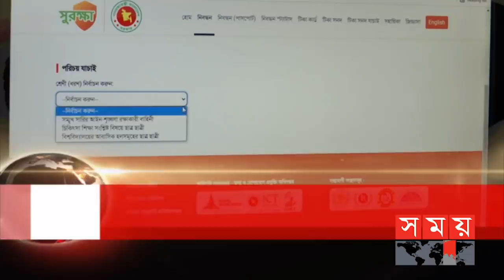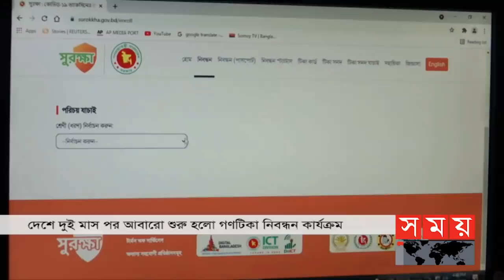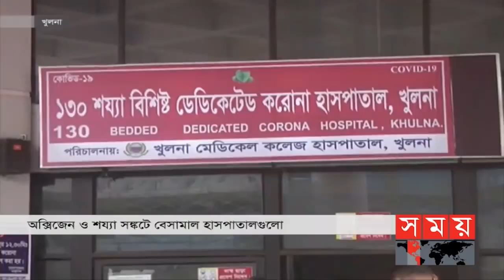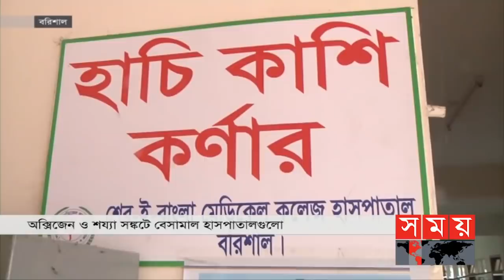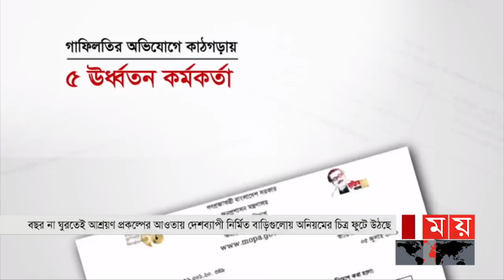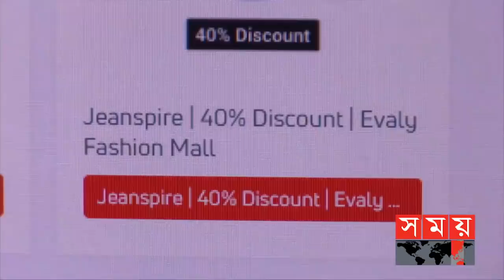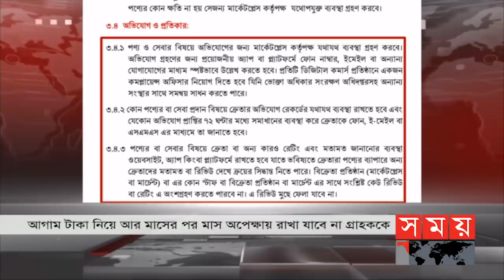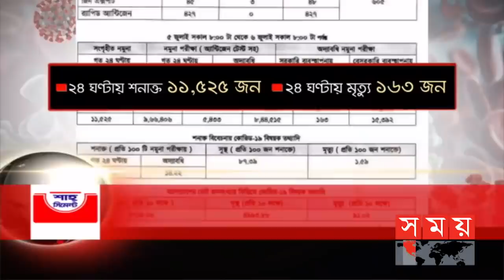প্রবাসে সময় | রাত ১টা | ০৭ জুলাই ২০২১ | Somoy tv bulletin 1am | Latest Bangladeshi News